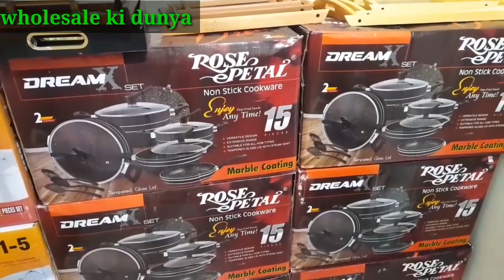non stick rose petal heavy gauge cooking set 12 12 sale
assalamu Alaikum

non stick set rose Patel heavy gauge 15 piece

3 pots with 3 lids
1 wok with 1 lid
1 frying pan
1 suspan with 1 lid
1 tawa
3 spoons